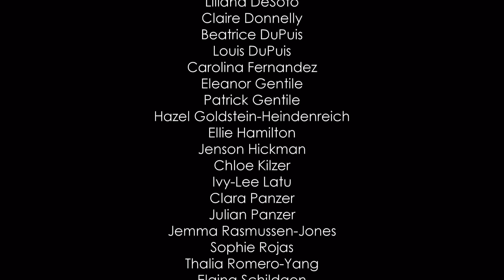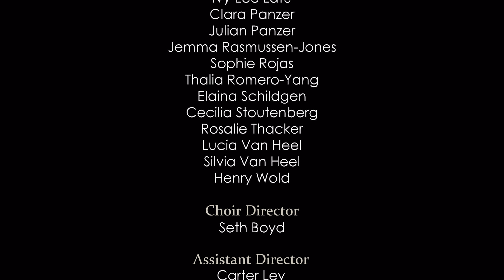Singing God in the World; Ten Years of the Saint Joan of Arc Children's Choir